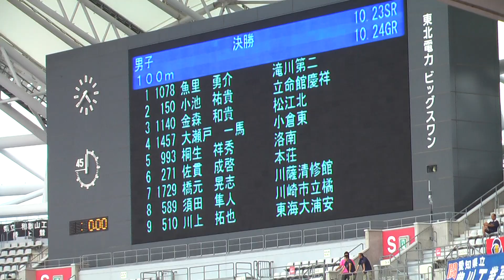H24新潟インターハイ 男子100m決勝 優勝 大瀬戸一馬（小倉東）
結果